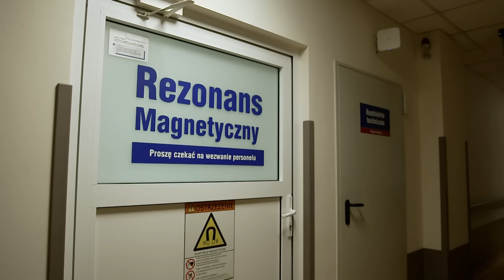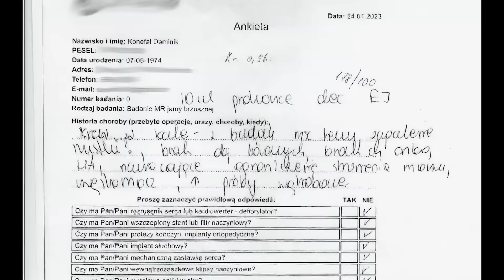Doznał wstrząsu anafilaktycznego podczas rezonansu. Czy 49-latka można było uratować? (UWAGA! TVN)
Pan Dominik zgłosił się do prywatnej pracowni diagnostycznej na rezonans magnetyczny. To zwykłe, rutynowe badanie, w tym przypadku skończyło się śmiercią. 49-latek doznał wstrząsu anafilaktycznego. Dlaczego personel medyczny nie był w stanie pomóc mężczyźnie?